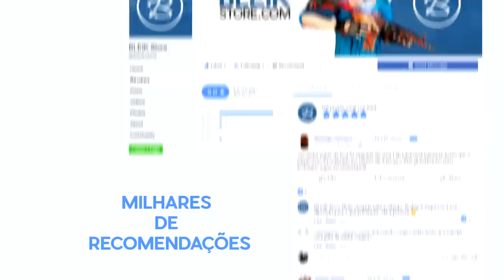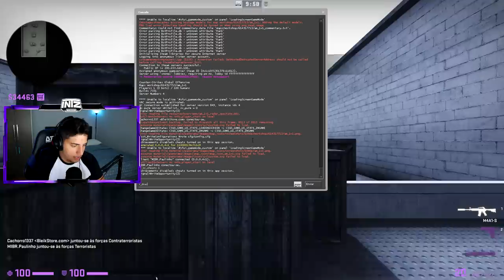USEI AIMBOT para ROUBAR A SKIN de FACA do meu AMIGO (ele chorou!)